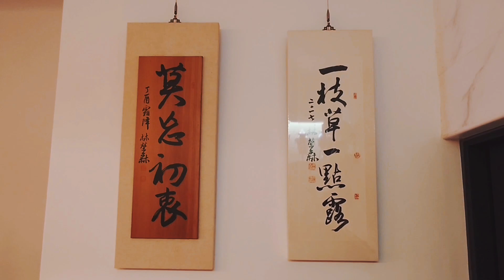南投景點｜是咖啡店也是美術館｜河松咖啡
店家名稱：河松咖啡自家烘焙館
店家地址：南投市祖祠路142巷17號

喝咖啡早已是現代人的日常。
喝咖啡的過程中，不僅僅是味覺的享受，還包含了情感上的共鳴。無論是在忙碌的工作日中，獲得短暫的休憩，還是與好友共度愜意的時光，咖啡都扮演著不可或缺的角色。一杯咖啡，既是一天的能量來源，也是心靈的一種慰藉。每次品嚐咖啡，都是味蕾的探險和心靈的旅行，讓人流連忘返啊⋯⋯